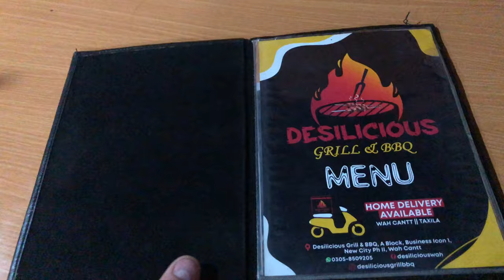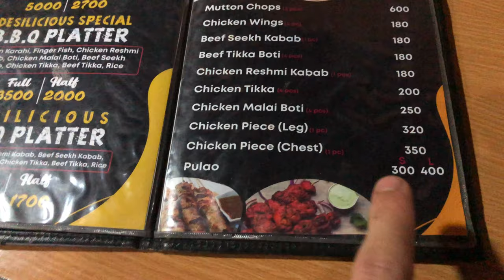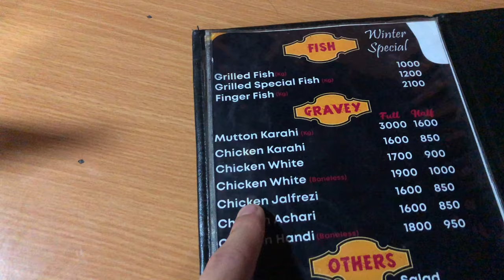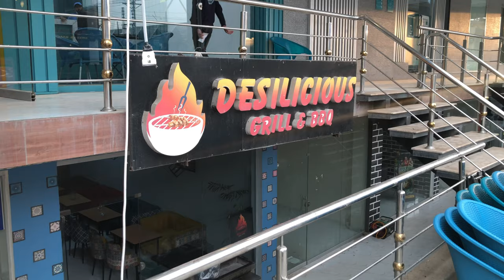WELCOME TO DESILICIOUS 👌❤️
My Instagram ID(Shahabkhan_87)Must Follow!❤️
Link!👇🏻